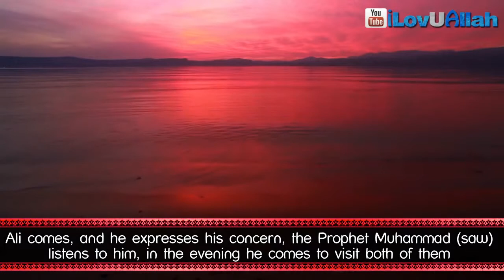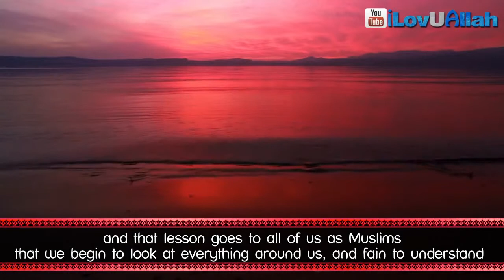Hazrat Fatimah (S.A)